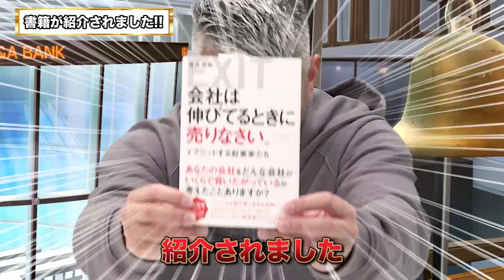司法書士YouTuberの先駆け、かようまりの氏登場｜vol.279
【毎週火・木・土曜日更新】企業の経営戦略のひとつである「M&A」。経験者や専門家の実体験・ノウハウを気軽に楽しめるインタビュー動画をお届けします。

■出演者情報
〇加陽麻里布氏：あさなぎコンサルティング-代表司法書士
高校を卒業後、不動産会社で投資用マンションを販売。一念発起して司法書士試験にチャレンジし、2年で合格。司法書士事務所で実務経験を積んだ後、2018年に独立開業。株式会社あさなぎコンサルティングを設立し、念願の司法書士社長へ。2018年からYouTubeチャンネルを開設。行政書士の資格にも合格している（登録せず）。

〇島袋直樹：M&A BANK株式会社-取締役会長
シリアルアントレプレナー。26歳でインターネット広告代理店を創業、年商20億円規模に成長させる。2016年に同社を分社化し、インターネットメディア運営を主体とするIdeaLink株式会社を創業。2017年12月、自社メディア5媒体を上場企業に事業譲渡し、2018年3月よりM&A BANKの運営を開始。「事業は創って売る」をモットーとする。「会社は伸びてるときに売りなさい。」の著者。

【移動中の耳読にもおすすめ・再生リスト】

「M&A基礎知識・ノウハウ」
キーワード・よくあるトラブル・注意点など基本をおさえるリスト

「M&Aプレイヤーインタビュー」
M&Aをサポートする方のノウハウ・アドバイスを紹介するリスト

他にも
・立場別にエピソードを聞けるリスト（売り手／買い手／投資家）
・話題別のリスト（資本政策／IPO経験談）
・ナンバー順の全過去動画のリスト
など多数

テキスト版インタビュー、ニュース解説などの過去コンテンツ

▼M&A担当者・検討中の方向けコンテンツ
失敗談やノウハウなど、一般公開しにくいコンテンツを限定配信するマガジン

コンテンツの更新通知や告知など。

▼相談したのに微妙だった経験がある方は
定額でM&Aの相談ができる、セカンドオピニオンサービス（※アドバイザーのご紹介も可能）

▼その他ご相談、お問合せ
M&Aは気になるけれど、自分にもできるのか、など